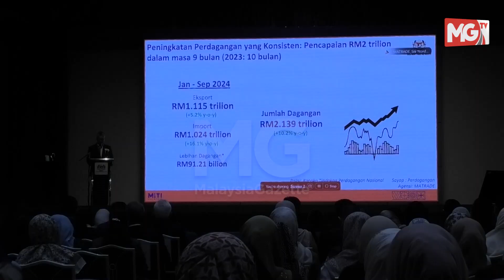MGNews : Empat Misi Untuk Capai Tiga Sasaran MITI 2024 Telah Hampir Sampai - Tengku Zafrul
Menteri Pelaburan, Perdagangan dan Industri, Datuk Seri Tengku Zafrul Abdul Aziz berkata, tiga sasaran utama membabitkan jumlah pekerjaan yang dicipta, jumlah Keluaran Dalam Negara Kasar (KDNK) dan gaji mereka yang terbabit dalam sektor pembuatan.